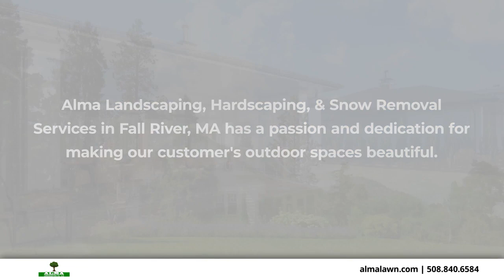Alma Landscaping Fall River Massachusetts 02723